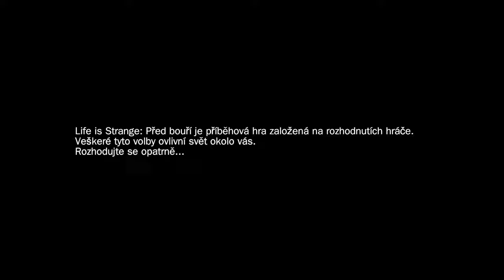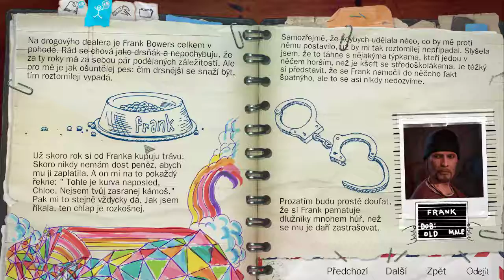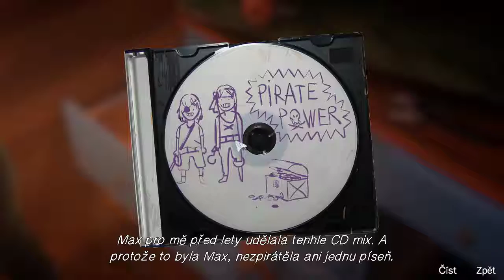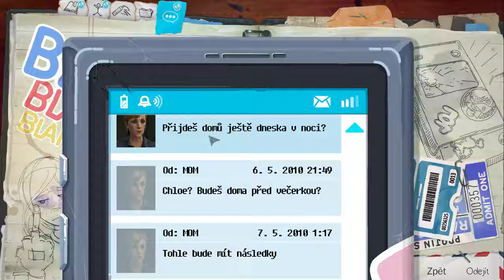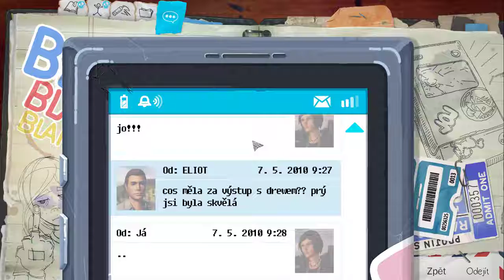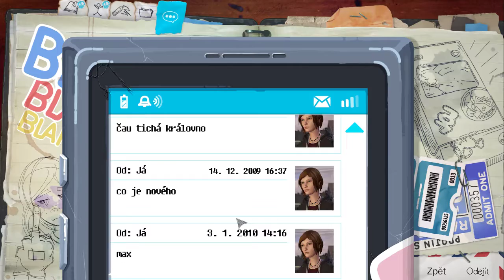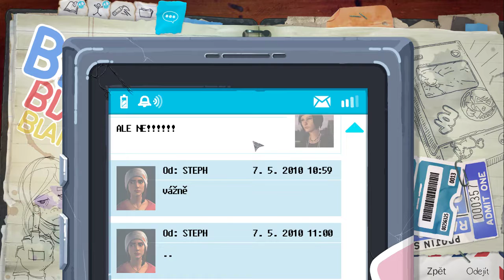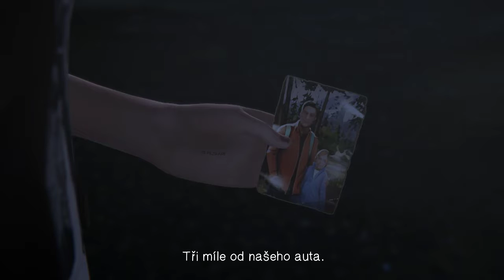LIFE IS STRANGE BEFORE THE STORM Episode 1 Walkthrough CZ/SK (FULL GAMEPLAY)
CZ/SK Walkthrough  Life is Strange Before the Storm episode 1

Punk concert, wine bottle, Rachel Amber, Chloe and next more...